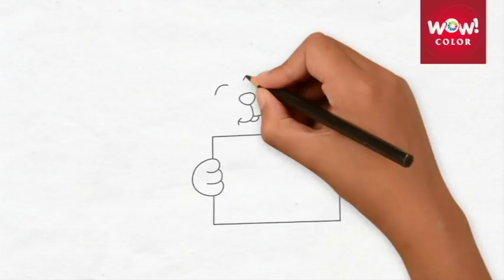How to Draw Greeting Card With Pussy Cat - How to draw easy and cute for kids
wow color! How to Draw Greeting Card With Pussy Cat - step by step easy and cute for kids tutorials for young artists and beginners.

Hi Everyone!!! Draw your favourite characters and much more.

If you found value in our lessons then we ask that you please share this channel with your family, friends and classmates and PLEASE subscribe and continue to watch our videos.

Follow us, Link and share!